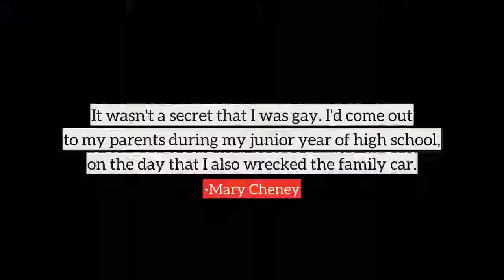Mary Cheney top Quotes, best quotes from Mary Cheney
Following are the few quotes from Mary Cheney, in this video
1) I'm probably a little more like my dad. But because of my mom, I never saw being a woman as being an impediment to being able to do something. She had her Ph.D. before I was born.
2) It wasn't a secret that I was gay. I'd come out to my parents during my junior year of high school, on the day that I also wrecked the family car.
3) It won't take 40 years for opposition to same-sex marriage to dissipate.
4) I didn't know that President Bush would endorse a constitutional amendment banning same-sex marriage.